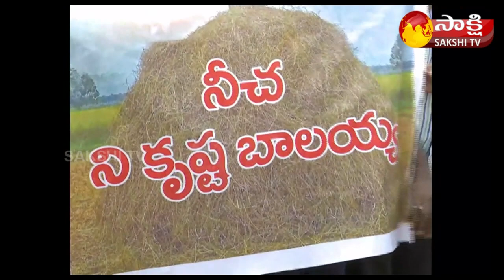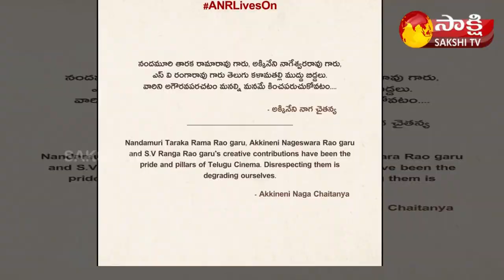Nandamuri Balakrishna Reacts to Comments on Akkineni Nageswara Rao | Garam Garam Varthalu